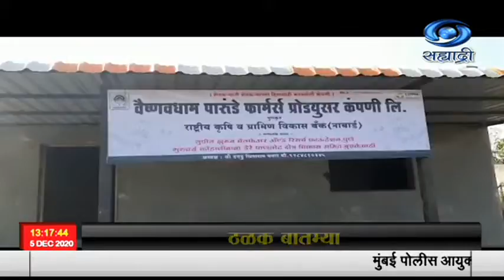शेतमालाला चांगला भाव मिळावा यासाठी नाबार्ड मदत करत आहे - नाबार्डचे अध्यक्ष डॉ.चिंताला